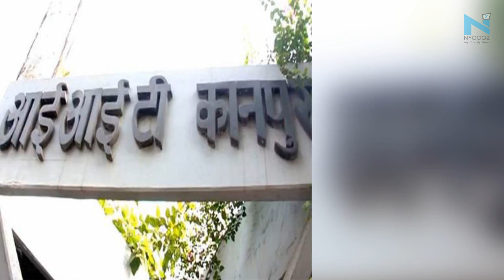हिंदू ग्रंथों की पढ़ाई करवाने वाला देश का पहला इंजीनियरिंग कॉलेज IIT कानपुर | IIT Kanpur | NYOOOZ UP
कानपुर: औद्योगिक नगरी कानपुर का भारतीय प्रौद्योगिकी संस्थान (आईआईटी) पहला ऐसा इंजीनियरिंग कॉलेज बन गया है, जो हिन्दू ग्रंथों से संबंधित टेक्स्ट और ऑडियो सेवा देगा। बता दें कि आईआईटी के आधिकारिक पोर्टल पर उपलब्ध लिंक पर यह सेवा उपलब्ध है।